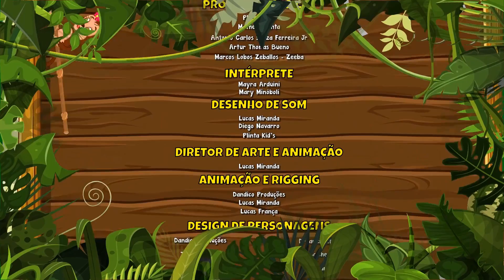Brincando na África com a Giramille Vol. 4 - Giramille 6 min | Desenho Animado Musical